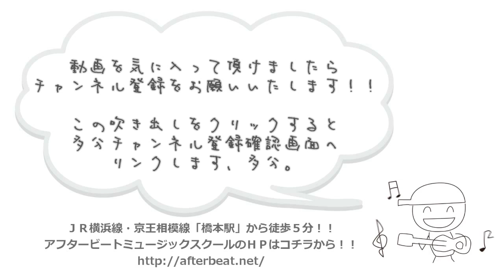スティックチーズケーキを沢山作るよ【じぶんでごはん】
簡単に出来るスティックチーズケーキの作り方をご紹介！！
今回もメイキングを全てお見せしております(笑)。

「お菓子を作った事がない！！」という方でも
具体的にどういう作業をするのかイメージして頂けるように
作っている現場のほとんどをお見せしております。

そしていつも通りにワンポイントアドバイスや注意点などなどを
実況する形でお伝えしておりまする。
我ながら「よく喋るなぁ。」と思う程に色々喋ってます(笑)。

レシピプリントも用意しておりますので
是非トライをしてみてくださいね！！

分量
・タルト生地
バター　４５ｇ
砂糖　３０ｇ
卵黄　１個
薄力粉　１２０ｇ

・ケーキ生地
砂糖　７０ｇ
薄力粉　３０ｇ

・お好みで
カルダモン、ジンジャーパウダー、シナモン、レモン果汁

クリームチーズはフィラデルフィアが断然お勧めです！！